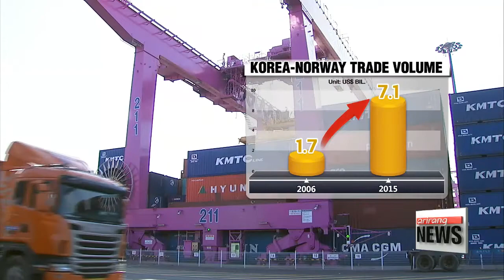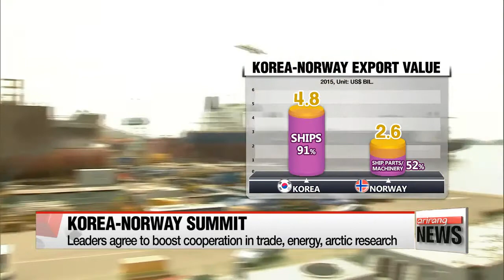Korea, Norway to boost cooperation in trade, energy, and arctic research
한-노르웨이 정상회담 통해 미래 위한 양국 경제협력 강화
  Korea and Norway held summit talks here in Seoul... for the first time since President Park Geun-hye and Norwegian Prime Minister  Erna Solberg took office.
The two leaders agreed to upgrade cooperation in trade... and other sectors that look to hold promising paths for the future.
Song Ji-sun provides us the details.
  Holding summit talks at the presidential office of Cheong Wa Dae on Friday,... President Park Geun-hye and Norwegian Prime Minister Erna Solberg agreed on ways to diversify trade items and boost investment between the two countries.
  The pact with EFTA or the European Free Trade Association that includes Norway, Switzerland, Iceland and Liechtenstein, those that are not part of the European Union -- was Seoul's first free trade deal with a regional bloc.
  Since the agreement went into effect in 2006... the bilateral trade volume has quadrupled over the past decade, to a record-high last year, despite the slowing global economy.
  Shipbuilding has been the key in that mutual growth --   with Seoul building Oslo's vessels and plant orders from materials shipped from Oslo.
  While vowing to boost support in shipbuilding... the two sides also agreed to diversify trade items... as ships accounted for over 90-percent of Seoul's exports to Oslo, and ship parts... over half of Oslo's exports to Seoul, as of last year.
The two will also launch collaborative research into eco-friendly energy...  and look to establish a seaway in the Arctic.

"After nearly 6-decades of diplomatic relations, the two leaders focused on sealing practical agreeements at this year's summit  ... while also touching upon global agendas like sustainable development and climate change.